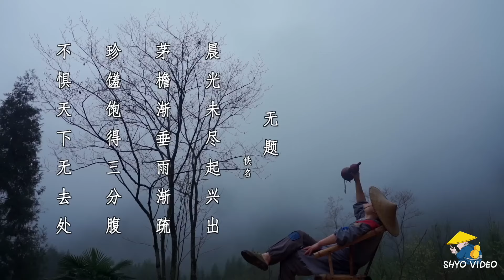【shyo video】這才是豬蹄髈最過癮的吃法！皮酥肉爛、肥而不膩，每一口都超滿足！